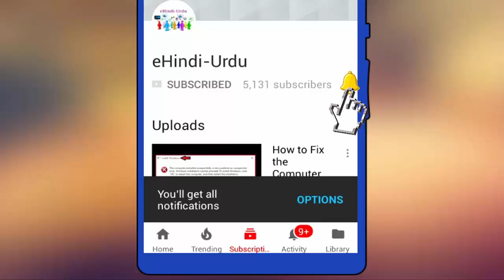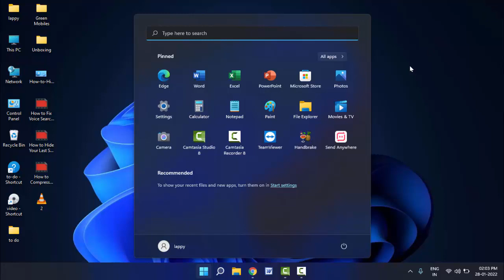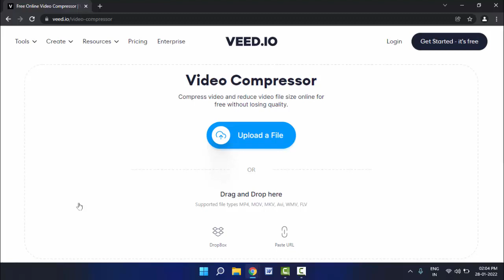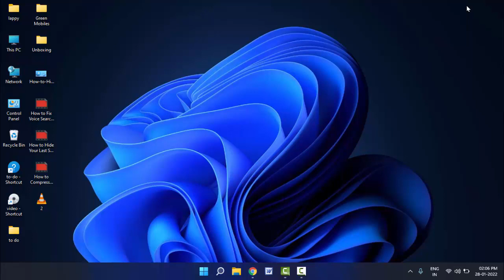How to Fix Can’t Play Video File Error on Windows 11 & 10